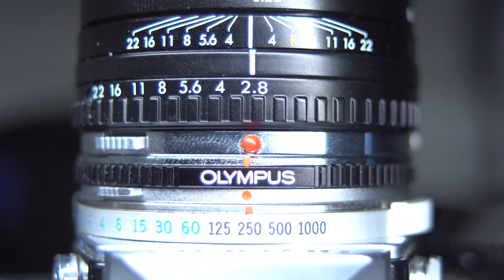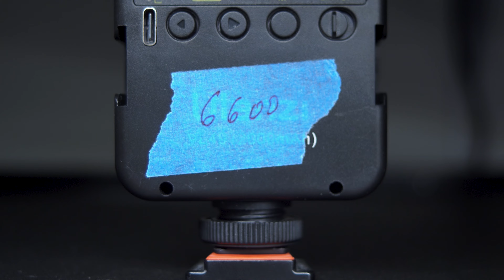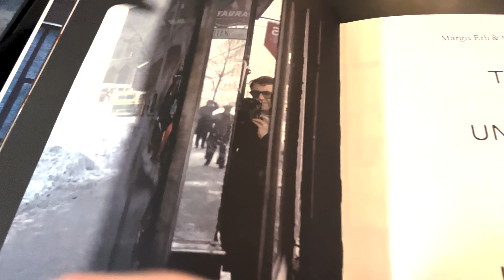The Asheville Camera Club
This episode is all about building community. having a group of fellow film photographers to talk to, problem solve with, and generally talk the nerd talk with is an integral part of my happiness in life. While I have made so many absolute core friendships in my life, non of those folks live here in Asheville. Which means after a couple of years, I needed to make some friends.

I tried for a while, but it wasn't as easy as making friends in skateboarding is. It took a couple of months to find a solid group and that quickly turned into 2 groups. Now those 2 groups are becoming one and the number of people keeps getting bigger. I can honestly say that the photography scene in Asheville is as strong as any collective of people I've ever been a part of.

This video is a small look into one of our less attended meet ups. It was still just as much fun as any of them have been. Thanks Reuben.

Oh, and the music in this video is a song I wrote and recorded some years ago.

Gear Used:
Iphone 13
Sony A6400
GoPro Hero 8
Canon F1n
Olympus OM-1
Olympus OM-2
Mamiya 645
Yashica - A
Rolleicord
Ronon - SC
Afga Ansco B2
Pentax K-1000
Fujica ST-801
Olympu Pen-EEs
Lomo - CA
Nikonos V
Argus

Post Production:
ASUS ProArt Display PA278QV 27"
M-Audio Monitars